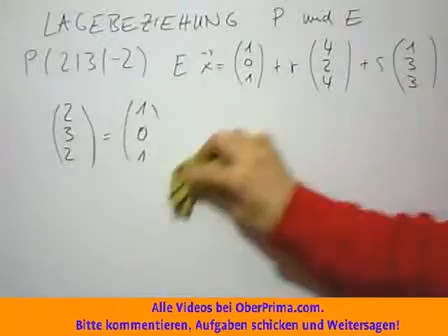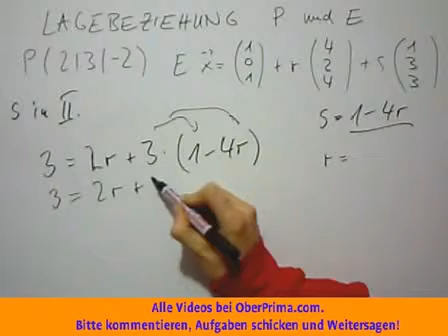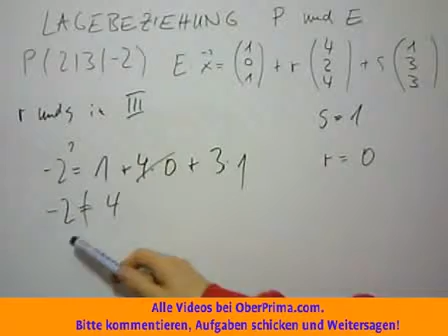Lagebeziehung Punkt Ebene Parameterform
Lagebeziehung ist ein Begriff aus der Schulmathematik, der die Beziehung zwischen Paaren der geometrischen Objekte Punkt, Gerade und Ebene anspricht. Eine typische Aufgabe aus diesem Bereich ist: Welche Beziehung besteht zwischen einer konkret vorgegebenen Gerade und einer Ebene (im 3-dimensionalen Raum) ? Mögliche Antworten sind: Die Gerade schneidet die Ebene in einem Punkt oder die Gerade meidet die Ebene oder die Gerade ist in der Ebene enthalten. Der Weg zur Antwort hängt allerdings sehr von der Beschreibung der beteiligten Geraden bzw. Ebenen ab (s. unten). Bei der Lösung der einzelnen Lageprobleme müssen immer wieder lineare Gleichungssysteme gelöst werden. Die linearen Gleichungssysteme entstehen meistens durch Gleichsetzen von Linearkombinationen von Vektoren